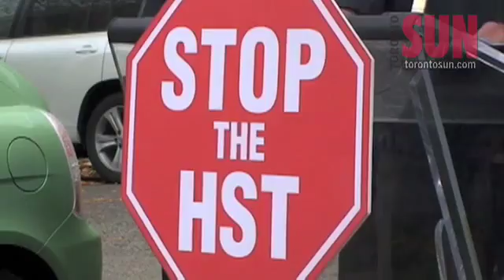'Stop the HST' rally at Queen's Park